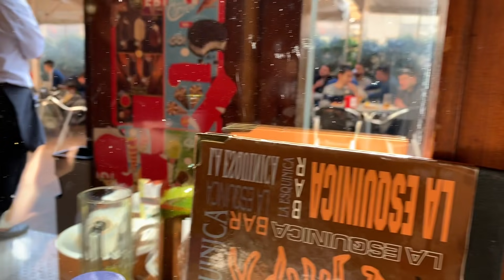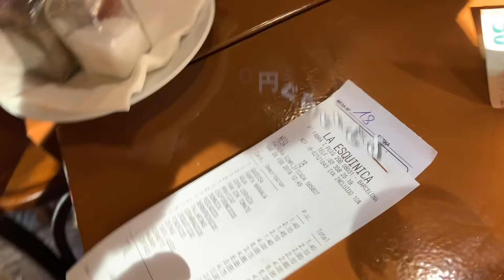バルセロナで人気のローカルレストランがおいしすぎて食べすぎた😂